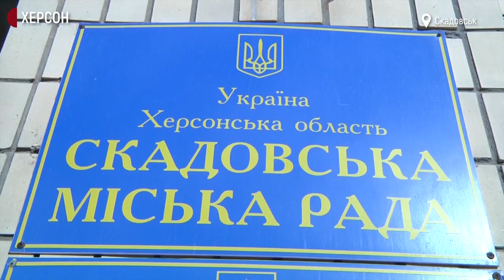На Херсонщині у Скадовському районі з грудня 2020 року не призначають старост двох сіл: які причини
5 лютого у Скадовську мала відбутися 8 позачергова сесія міської ради. На ній планували вирішити кадрові питання – призначити старост у Благодатному та Олександрівці. На засідання прийшли 12 депутатів.